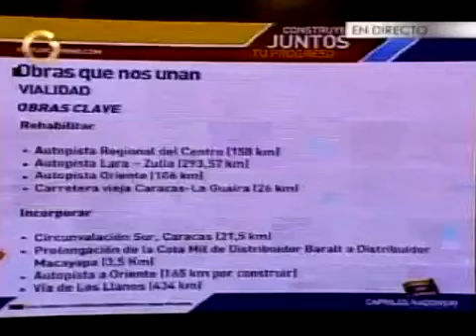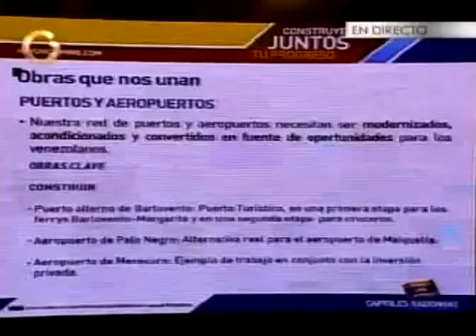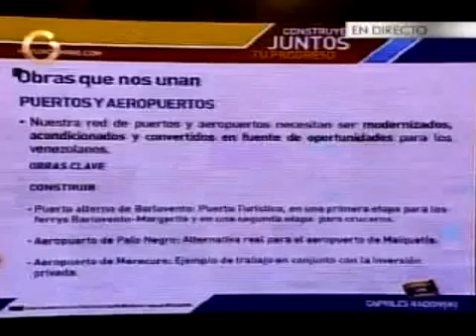Henrique Capriles presenta su plan de infraestructura